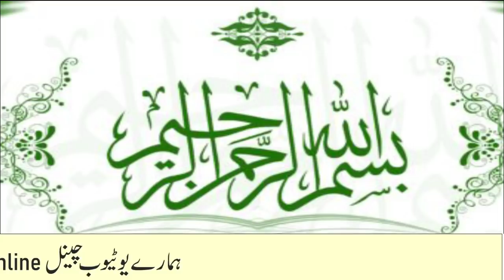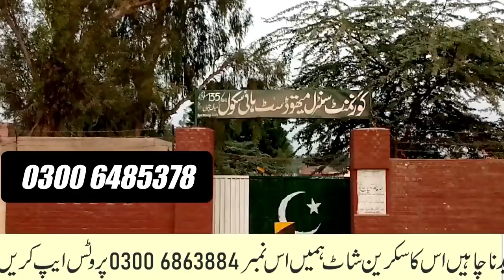گیارہ ایکڑ سستا ترین برائے فروخت | Pro No.264 | Property Mandi Online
گیارہ ایکڑ لش گرین،سستا ترین برائے فروخت | Pro No.264 | Property Mandi Online